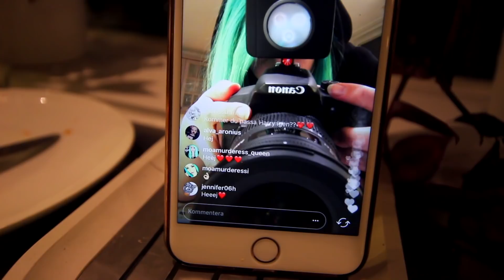HUR DET LIGGER TILL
Dags att berätta om hur det ligger till mellan mig, Tarzan och Vlad. Jag försöker svara på allt ni har frågat!

♥ Jag redigerar mina videor i Final Cut Pro X.
♥ I filmar med Canon EOS 700D, Canon PowerShot G7X & Canon Legria Mini X.